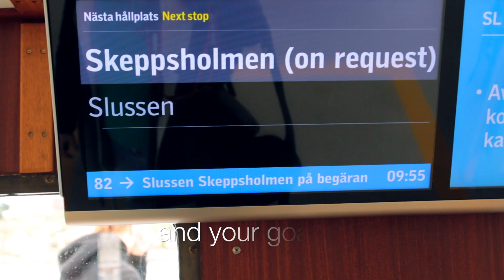GROENALUND "Just a story" - Trailer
This is a trailer for our upcoming album and a part of our song "just a story", where  you can see a part of Groenalund´s story.
Our debut album definitely will be released
on January 13th, 2023.

Please look on our homepage for presale.